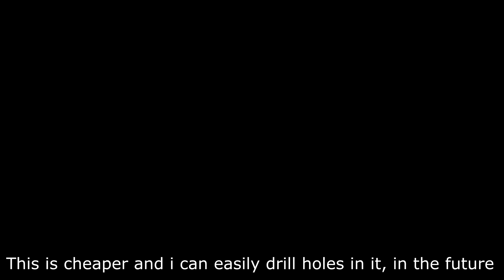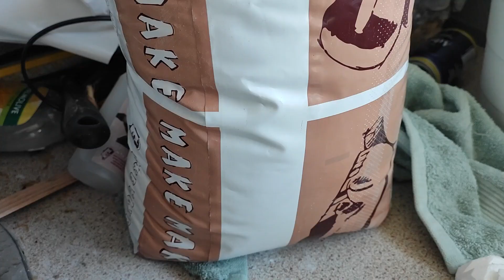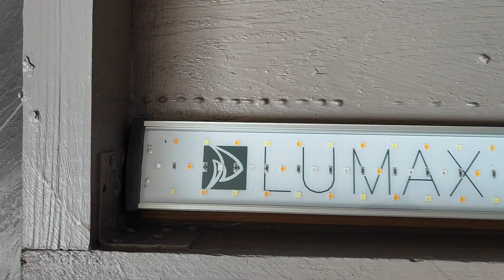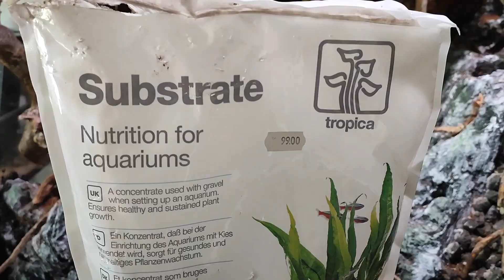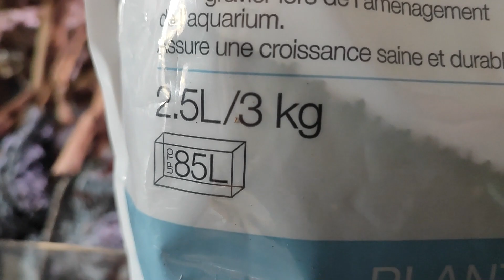LOST LAGOON TERRARIUM - Full build showcase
🔔✔ I got a new videos coming up, so remember to subsrcibe, so you don't miss out!

TIMESTAMPS:
0:00 Final Look
0:23 Sealing walls, and making water/land divider
3:15 Making fake rocks
3:57 Testing the build quality so far
4:35 a leak...
5:02 Using the last Latex
5:25 Making the rocks "rocky" for the water divider (aquarium background)
6:22 Carving fine details
7:03 Painting the rocks
7:45 Shading the rocks
8:56 Shaping the waterfall
9:43 waterproofing the river and lake
10:02 the big tree!
10:33 bad news...
10:52 glueing the rocks to the background
11:27 filling the gaps in the background
11:48 attaching roots
12:46 holes for the water tubes
13:07 concrete on the gaps and waterfall
13:36 painting the waterfall and "mountain"
14:27 Dirt on the background
14:44 branches on the aquarium wall
15:10 more branches and roots!
15:38 the lid, and all the lights
16:11 holes for the rain system
16:59 the aquarium bottom
18:15 testing the water!
19:41 Plants in the river!
19:50 Final result!
22:11 The aquarium and fish!
23:06 rain!

TECHINAL INFO:

SOIL:
- Coco husk
- Coco hummus
- Peat Moss
- Aquarium carbon
- Aqua Soil (tropica)

LIGHT:
- LUMAX 38Watt 123cm Plant LED for aquariums, by Akvastabil. Connected with a sunriser computer, so the light fades in and creates a "sunrise" and "sunset".
-T5 tube 50cm with 10.0 UVA/UVB. Good for plant growth and beneficial for some reptiles.
- 2 "Smart Bulbs" controlled with an app, to set intensity and colors, and even dim moonlight.

Mistking pump for the Rainsystem. (using rainwater)
External filter for water filtration and returning water to the waterstream.
Small heater for the aquarium.
Fogger for fog.
PC fans for ventilation.